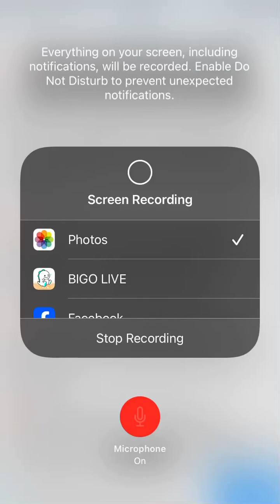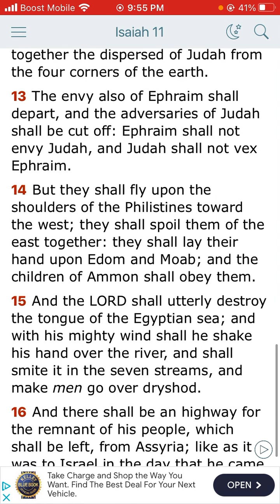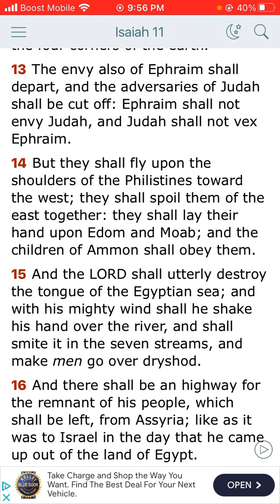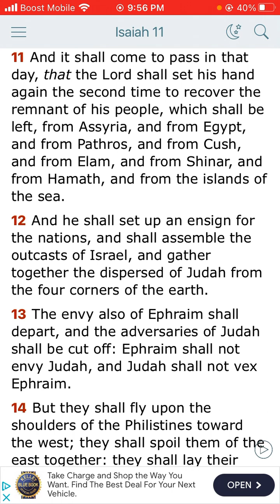The Book of Isaiah chapter 11 through verse 11 and through verse 13.